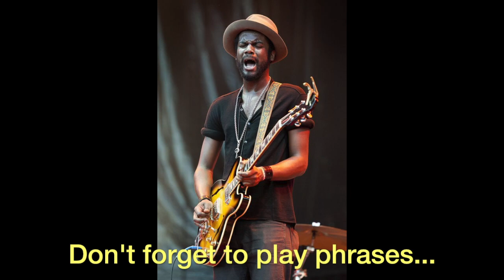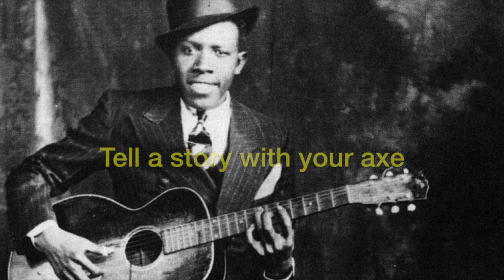Blues Jam Track, Shuffle Blues, Fun Interactive Backing Track, Free PDF, Key of E, 84 BPM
Have you got the Blues? I have the cure...Fingerstyle guitarist, Adam Smale, has created a series of Blues Jam Tracks for you to have fun and Jam along to. During the Coronavirus (Covid-19) Pandemic of 2020, Adam wanted to create some play-along videos to participate in the StayHome and JamWithMe campaign to both keep people preoccupied and help them continue learning guitar during self isolation. These series of 8 Blues Backing Tracks are designed to be as fun and interactive as a play along video can be. Each video features inspiring messages as well as tips, hints, and tricks to help you out while you're improvising. Included are photos of Blues masters like Joe Bonamassa, BB King, Freddie King, Albert King, Buddy Guy, Albert Collins, and Stevie Ray Vaughn which aid to keep you motivated to practice and get awesome at playing the blues.

All MY VIDEOS ARE PRODUCED WITH THE HELP OF MY PATRONS - THANK YOU!

Get exclusive content, access to videos before the public, save on any books or lessons, and be a part of an Online Monthly Hang with me and other patrons.

I've created Blues backing tracks in different styles, like Shuffle Blues, Chicago Blues, in the style of Robben Ford, and Funk Blues in many different keys and tempos. You can find ALL the Blues Jam Tracks here:

Be sure to Click that Bell Icon and get notified each time I put out a new video:

Be sure to check out Adam Smale's other videos for guitar lessons and music lessons in general.